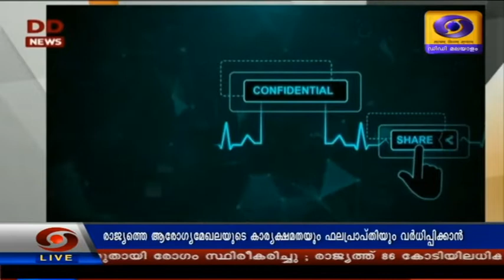DIGITAL HEALTH MISSION || പ്രധാനമന്ത്രി ഡിജിറ്റല്‍ ആരോഗ്യ ദൗത്യത്തിന് തുടക്കമായി || 27/9/2021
പ്രധാനമന്ത്രി ഡിജിറ്റല്‍ ആരോഗ്യ ദൗത്യത്തിന് രാജ്യവ്യാപക തുടക്കമായി.

രാജ്യത്തെ ആരോഗ്യമേഖലയുടെ കാര്യക്ഷമതയും സുതാര്യതയും ഫലപ്രാപ്തിയും
വര്‍ധിപ്പിക്കാനാണ് പുതിയ പദ്ധതിയിലൂടെ ഗവൺമെന്റ് ലക്ഷ്യമിടുന്നത്.

2020 ഓഗസ്റ്റ് 15ന് ചെങ്കോട്ടയില്‍ പ്രഖ്യാപിച്ച ദേശീയ ഡിജിറ്റല്‍ ആരോഗ്യ ദൗത്യത്തിന്റെ
പ്രാരംഭ പദ്ധതി ആദ്യഘട്ടത്തില്‍ ആറ് കേന്ദ്ര ഭരണ പ്രദേശങ്ങളില്‍
പരീക്ഷണാടിസ്ഥാനത്തില്‍ നടപ്പാക്കിയിരുന്നു .

ഇത് രാജ്യ വ്യാപകമാക്കുന്ന പദ്ധതിയ്ക്കാണ് ഇന്ന് തുടക്കമായത്.

ആയുഷ്മാന്‍ ഭാരത്, ജന്‍ ആരോഗ്യ യോജന മൂന്നു വര്‍ഷം‌ പൂര്‍ത്തീകരിക്കുന്ന
വേളയില്‍ത്തന്നെയാണ് ഡിജിറ്റല്‍ ആരോഗ്യ ദൗത്യത്തിനും‌ തുടക്കമിടുന്നത് എന്ന
പ്രത്യേകതയുമുണ്ട്.

പ്രധാന്‍മന്ത്രി ഡിജിറ്റല്‍ ഹെല്‍ത്ത് മിഷന്റെ പ്രധാന ഘടകം‌ പൗരന്മാരുടെ ആരോഗ്യ
ഐഡിയാ ണ്.

പൗരന്മാരുടെ ആരോഗ്യ രേഖകൾ അവരുടെ സമ്മതത്തോടെ പ്രാപ്യമാക്കാനും കൈമാറ്റം
ചെയ്യാനും മിഷൻ സഹായിക്കും.

പദ്ധതിയില്‍ എല്ലാ പൗരന്മാര്‍ക്കും‌ 14 അക്ക ആരോഗ്യ തി രിച്ചറിയല്‍ കാര്‍ഡ് നല്‍കും .

ഓരോരുത്തരുടെയും‌ സമഗ്രമായ ആരോഗ്യ രേഖകള്‍ ഈ നമ്പര്‍ ഉപയോഗിച്ച്
മൊബൈല്‍ അപ്ലിക്കേഷന്‍ വഴിപരിശോധിക്കാം .

ഇത് വ്യക്തിയുടെ രോഗ വിവരങ്ങളും‌ ചികിത്സയും‌ സംബന്ധി ച്ച വിശദാംശങ്ങള്‍
ഡോക്ടര്‍മാര്‍ക്കും‌
ആരോഗ്യ പ്രവര്‍ത്തകര്‍ക്കും‌ നല്‍കുന്നതോടെ ആരോഗ്യ പരിരക്ഷയും‌ ചികിത്സയും‌
കൂടുതല്‍ എളുപ്പമാകും